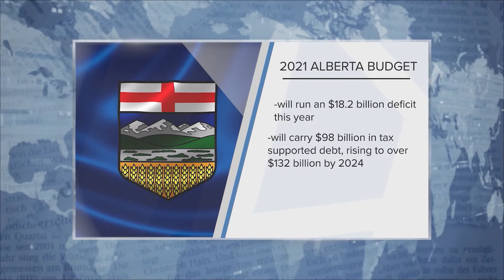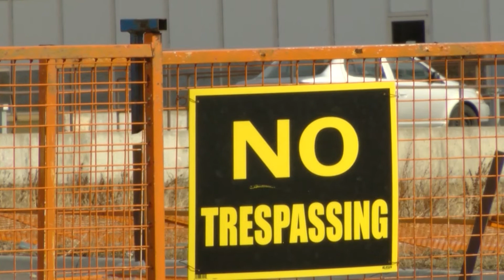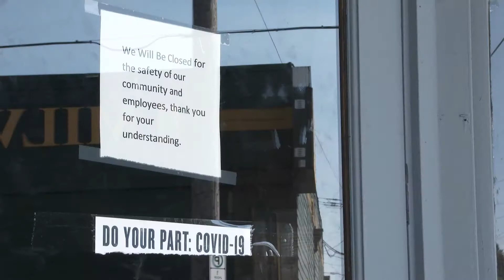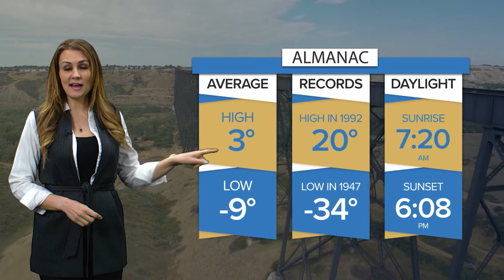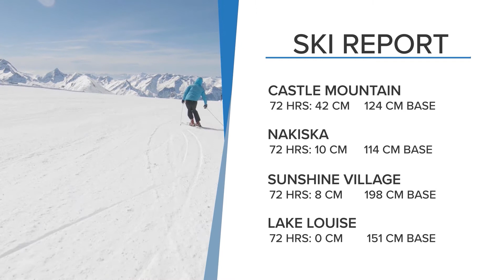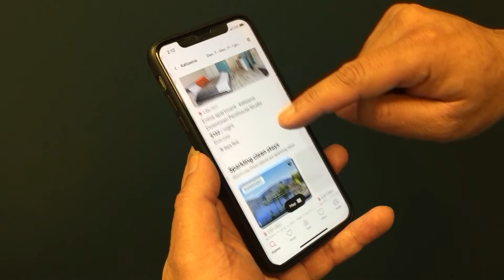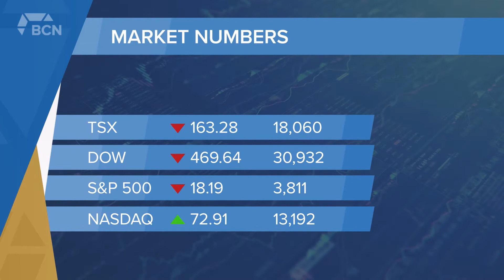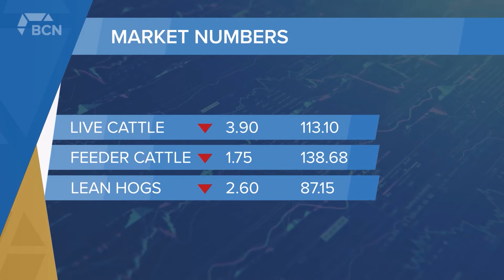Bridge City News - February 26, 2021 - Full Newscast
Aired on: Friday, February 26, 2021